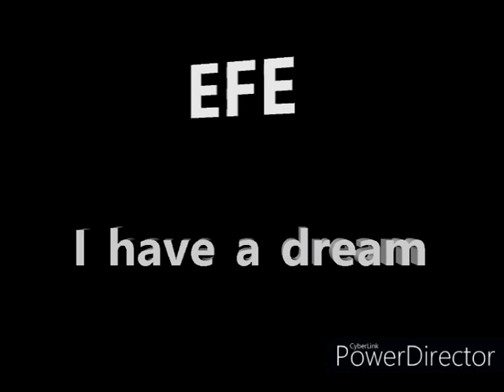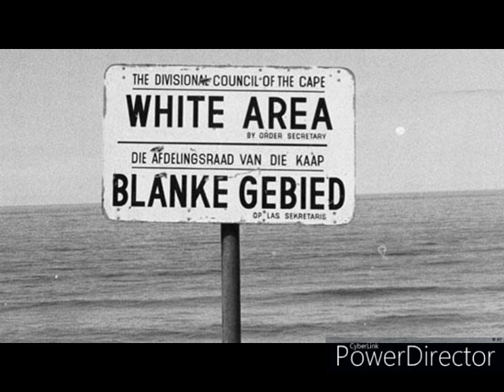I have a dream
Martin Luther King. Part 3 from album Homo Sapiens.
Parts of Martin Luther King legendary speech.
A statement on general racial orthopolitics and slavery in American history.
Apartheid. Black leaves matter. BLM. George Floyd.